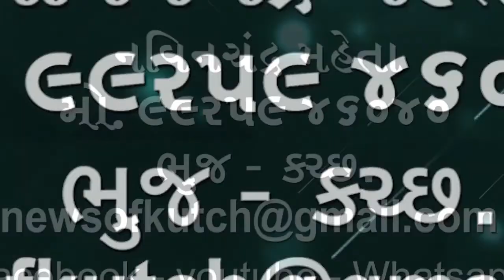કચ્છમાં રક્તપિત્તના ૩૮જેટલા દર્દીઓછે કેમ થાયછે રક્તપિત્ત રોગ? કઈરીતે મટી શકેછે આ રોગ? જુઓ ખાસઅહેવાલ🌹